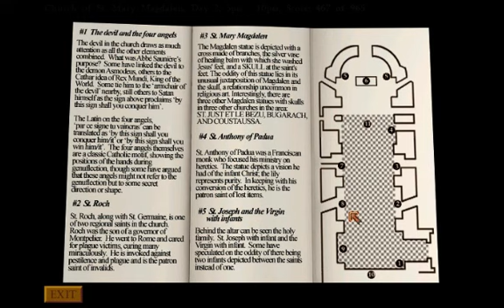Let's Play Gabriel Knight III 37 - Uh huh. Sure Gabriel, You're not interested...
It's SOOOO obvious you want to jump Gracie's bones there dude.